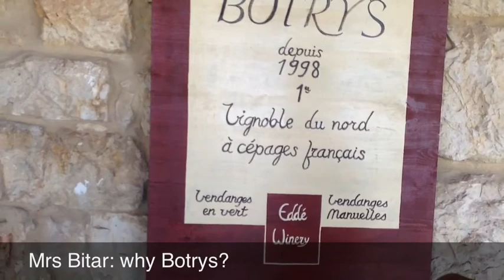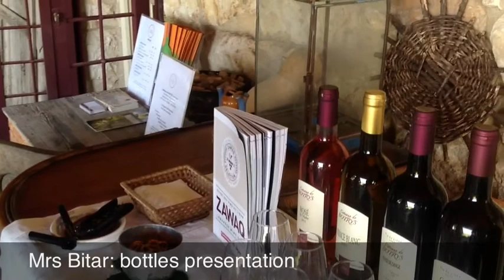Visit #12 - botrys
31/08/12 - Batroun, Lebanon